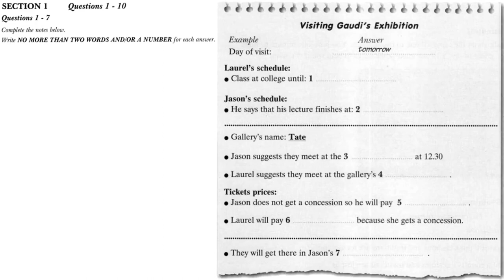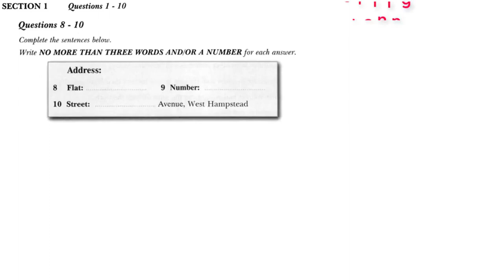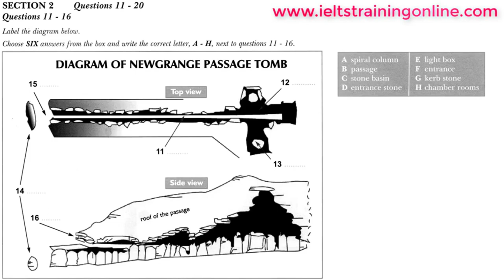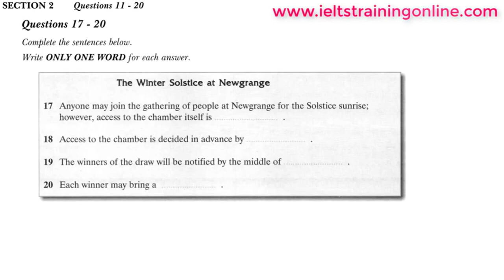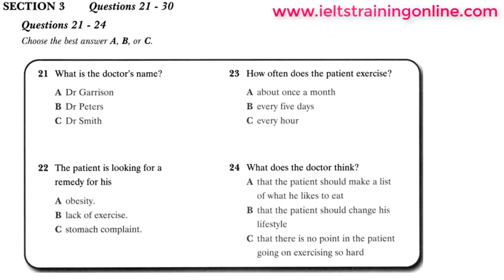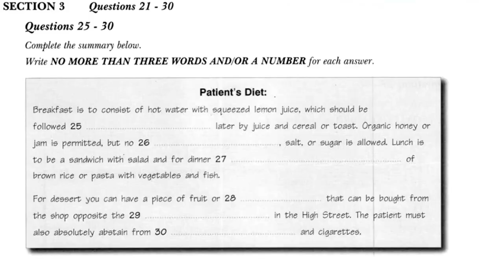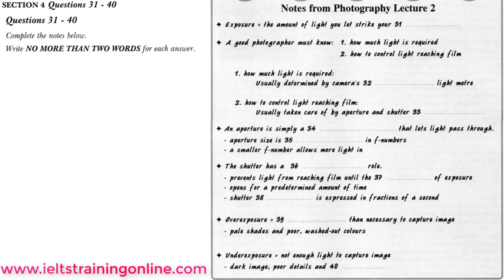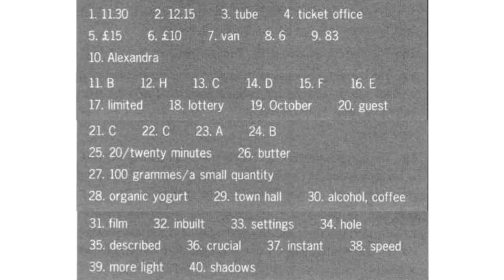12 JUNE 2021 IELTS EXAM LISTENING ANSWERS